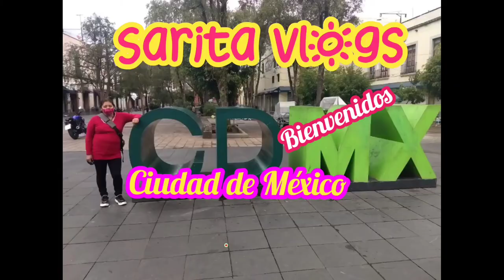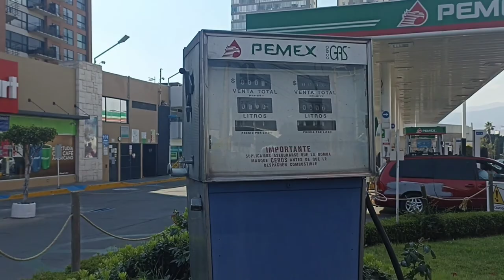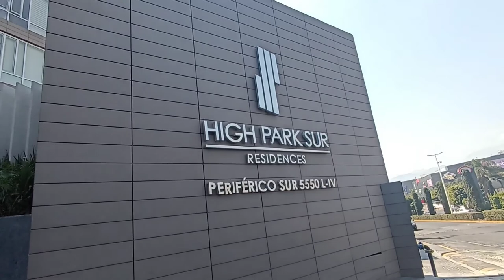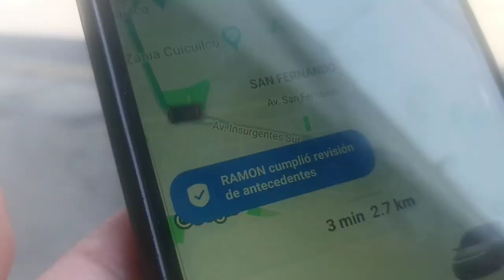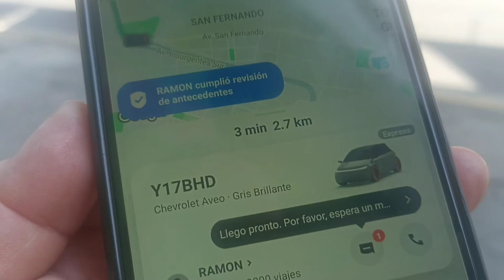fin de semana en Coyoacán#vlogs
bienvenidos aún nuevo video❤️,les comparto como fue nuestro domingo ,fuimos a una carrera de 5 km a Coyoacán,☑️
♥️les comparto como es mi vida en México